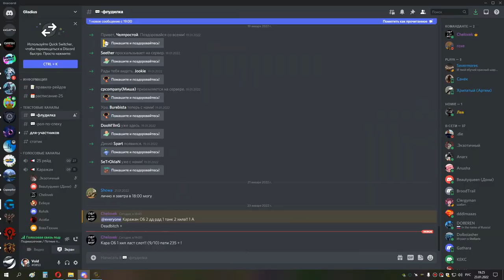4я часть КАРА ГЕР РДРУ СОВА 23 01 22